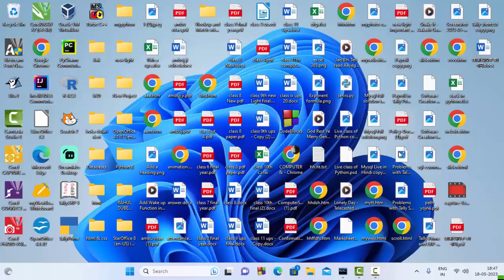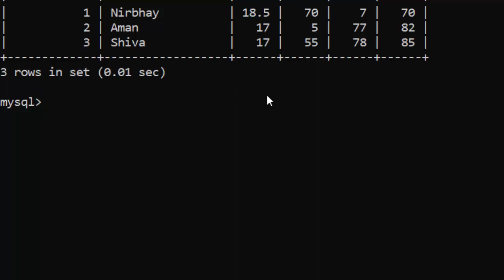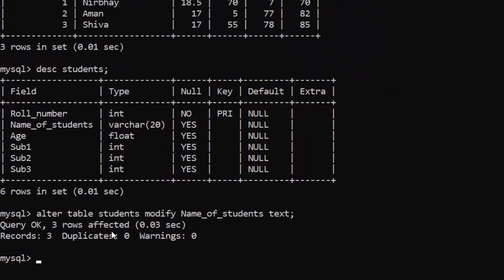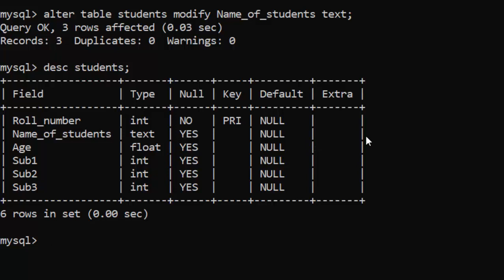Modify command in Mysql@COMPUTEREXCELSOLUTION